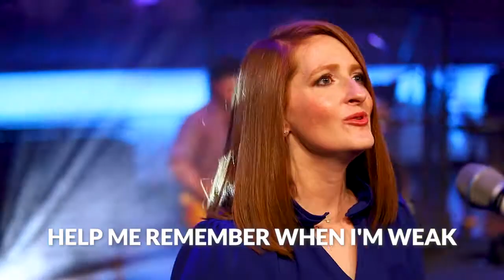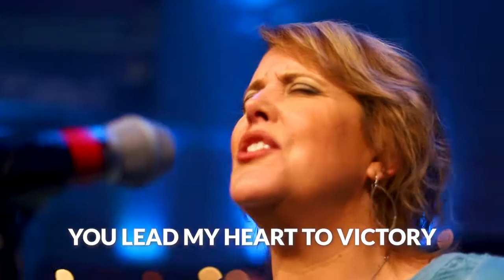Friday Update and "Evidence"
The evidence of His goodness is endless! Check out this Friday update with Pastor Ronny and John Mark followed by "Evidence" performed by the First Baptist Worship Team. We'd love for you to join us for in-person worship this Sunday at 10:30am!

"I see the evidence of Your goodness
All over my life, all over my life
I see Your promises in fulfillment
See the cross, the empty grave
The evidence is endless
All my sin rolled away
Because of You, oh Jesus"